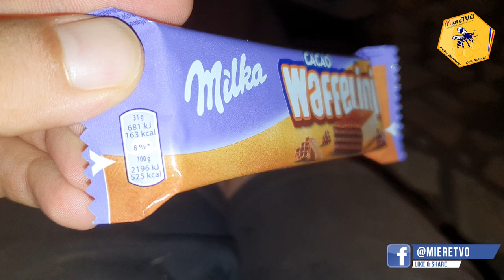AM SLABIT 50 KG | Ce Mananc Intr-o Zi La MENTINERE | TOATE MESELE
1. Daca vrei sa te faci URS trebuie sa vezi si celelalte clipuri de pe canalul MiereTVO​ din listele OTTOslabeste , OTTOmananca​ si
2. Poti sustine canalul MIERE TVO sa creasca printr-un like, comentariu, abonare sau distribuire.
3. Lasa un comentariu si promit ca il citesc si iti raspund.

1. Pulpa de Catina cu Miere